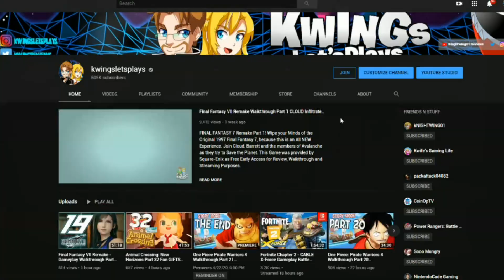Street Fight 6 DLC AKI vs Chun Li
Street Fighter 6 DLC AKI VS Chun Li! Who Will Win? Who should fight next?

🎁 Discord Access